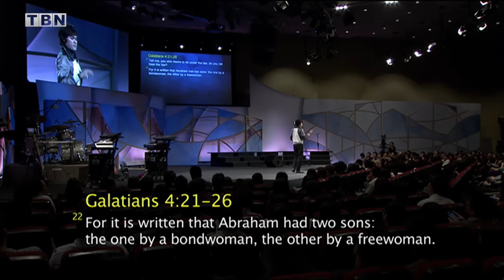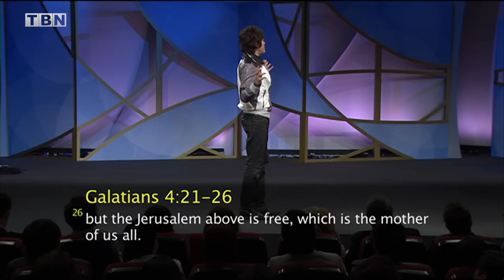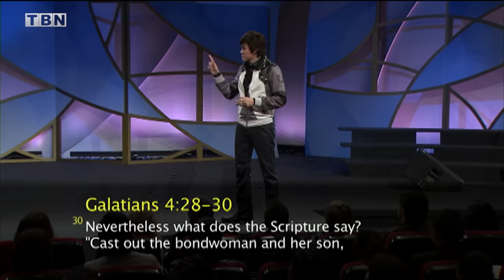Joseph Prince: A Picture of the Coming King | Full Sermons on TBN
Joseph Prince brings an inspiring message to TBN's Praise about the story of Joseph and his brother Benjamin, and how God's perfect gift of grace is seen in Joseph's love for his family.

00:00 Intro
00:24 A Picture of the Messiah
03:13 Grace & Law in Scripture
12:03 The Benjamin Generation
15:50 Restoration of Hearing
21:59 God Gives in Abundance
23:59 A Promise for Benjamin
26:15 A Prepared Treasure
31:13 A Grace Generation
34:13 The Number of Grace
37:12 The Number of Victory
38:12 The Cup of Redemption
40:33 Draw Near to Jesus